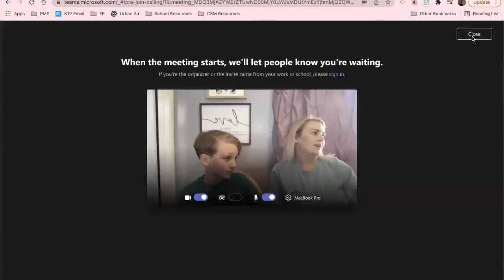Jackson - Bridges Brightest Baller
Here's the video where Jackson learns that he is one of Bridges' Brightest Baller for the month of April! He gets to meet Mikal Bridges at Top Golf and go to the last game of the regular season against the Sacramento Kings!